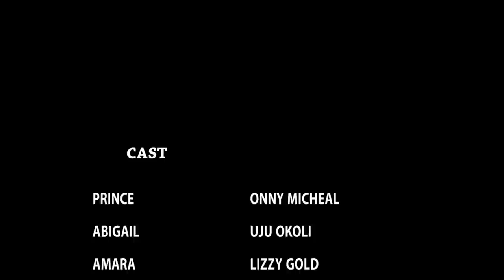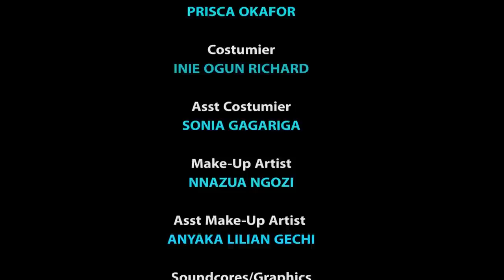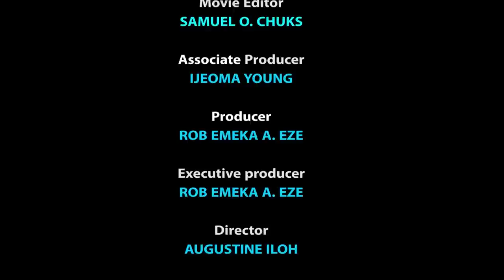THE SAGA RETURN OF THE PRINCE (THE MOVIE EVERYONE MUST WATCH THIS SEASON) UJU OKOLI // GEORGINA IBEH